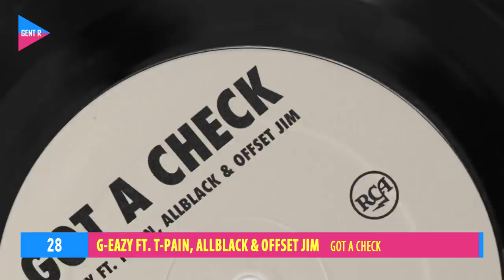Top Rap Songs Of The Week - August 29, 2019 (New Rap Songs)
Newest Rap Videos and Songs Of The Week

Thumbnail: A$AP ROCKY

Top Rap Videos and Songs Of The Week
Top 35 Rap Songs of the Month, August 2019
Top 35 Hip-Hop Songs 2019
New Rap 2019
Rap 2019
Hip-Hop 2019